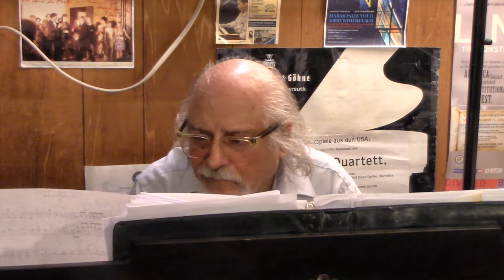20210406 08 KolNidreChoralePrelude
As part of the Jewish Music Month concert of April 6, 2021, Leonard Lehrman plays his Chorale Prelude on "Kol Nidre," written originally for a Harvard 18th century counterpoint class assignment for David Del Tredici in 1968,  Video: Helene Williams.